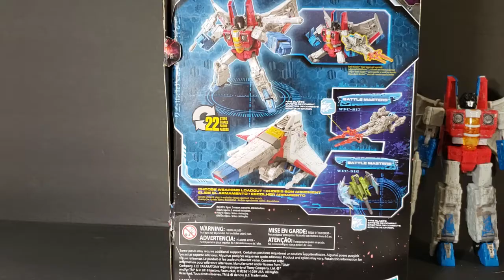Starscream Transformers Siege War for Cybertron Voyager Class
This Video is NOT made for kids, This video is for adult collectors Starscream Transformers Siege War for Cybertron Voyager Class
Transformers Toys Generations War for Cybertron Voyager
Wfc-S24 Starscream Action Figure - Siege Chapter - Adults & Kids Ages 8 & Up, 7"

Part of the second wave of Siege Voyager Class figures, Starscream transforms from a heavily G1-inspired robot to a Cybertronian 'tetrajet' based on the Seekers' appearance in "More than Meets the Eye, Part 1" and back; although the jet mode has the robot legs sticking out from the undercarriage. He includes two "HPI Null-Ray Laser Launchers," which can mount on his upper arms, or under the wings in jet mode. As part of the Siege C.O.M.B.A.T. System, Starscream has 5 mm ports on his biceps, forearms, shins, under his feet (thrusters), and wings. The 3mm pegs on his shins, forearms, left bicep, and the tips of his Null-Rays can accommodate effects parts sold separately. Similar to his wavemate Soundwave, Starscream is absolutely slathered in battle damage paint, heavily coating his legs, chest, forearms and the entirety of his jet form.
Like the rest of Siege, his robot mode focuses on articulation, with double-jointed elbows, knees that bend at nearly 180 degrees, ankle rockers, and waist articulation(!) being notable articulation points for a Starscream toy. Being a rather heavy shellformer, Starscream can be separated into both a wingless robot mode and a nearly complete tetrajet easily, via a friction hinge.
Speaking of friction hinges, the initial release of Starscream suffers from a production flaw: His robot chest flap’s joint usually pops off during transformation, due to the lack of pins added to stabilize it. As a side note, the Decepticon insignias on his wings are in the "angry eyes" live action movie design.
Amusingly, the panel on his instruction sheet demonstrating where to attach C.O.M.B.A.T. weapons depicts him mistransformed, with his left forearm opened along the transformation hinge. He is also slightly mistransformed in package, with his arms rather adorably left unextended.
Starscream was later redecoed into Thundercracker and Red Wing with a new face, and into Skywarp, Acid Storm, Ion Storm and Nova Storm with the original head sculpt.